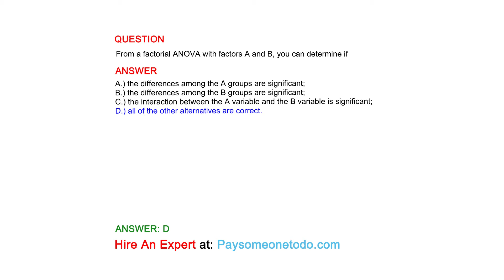From a factorial ANOVA with factors A and B, you can determine if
QUESTION

ANSWER
A.) the differences among the A groups are significant;
B.) the differences among the B groups are significant;
C.) the interaction between the A variable and the B variable is significant;
D.) all of the other alternatives are correct.